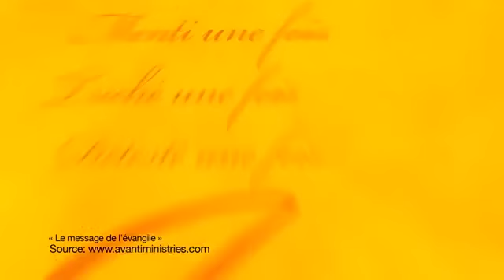Le message de l'Évangile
Saison 2012
Émission No.02
Avec Jean-Pierre Cloutier et François Fréchette
Animatrice: Valérie Bouillon
Thème de la Saison 2012:
L'Évangile puissance de Dieu par la prédication de la Croix - 1 Corinthiens 1:18
Chronique Internet: Le message de l'Évangile